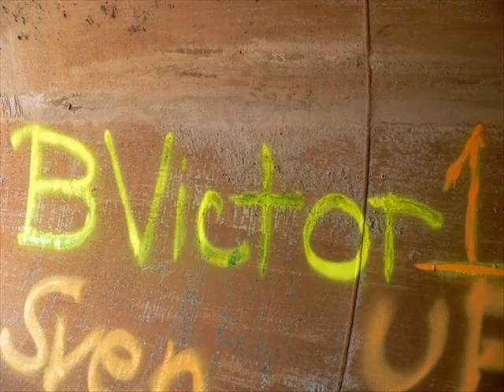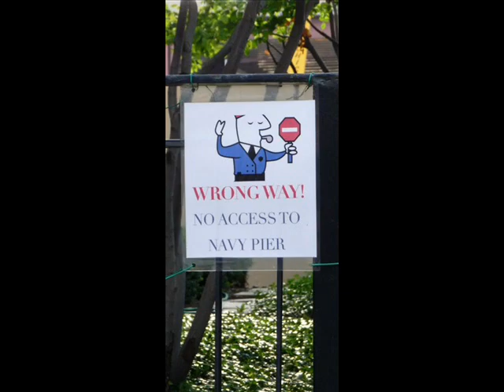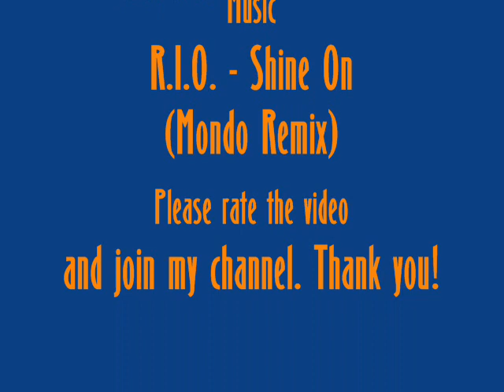The Chicago Spire - Construction 2008 till 09/14 2008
My 18th Update this year for the Chicago Spire with Construction till 09/14 2008 on the site.

Special Credit to HarryC!

Photocredits as usual to the awesome guys of skyscraperpage and skyscrapercity.com